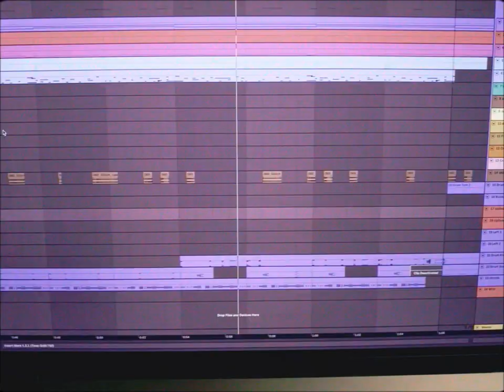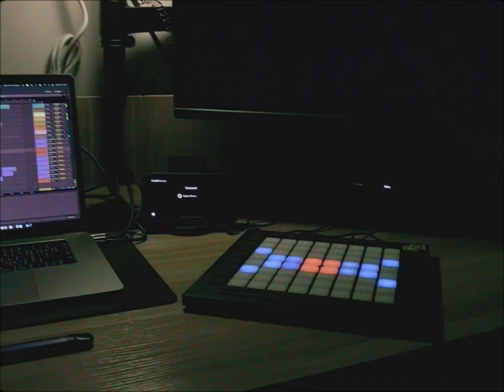Just do my style // Launchpad Pro MK3 // Light Show